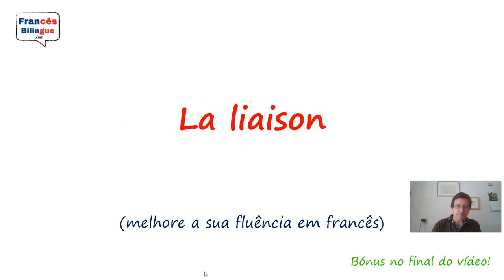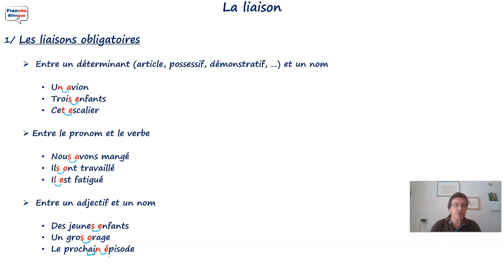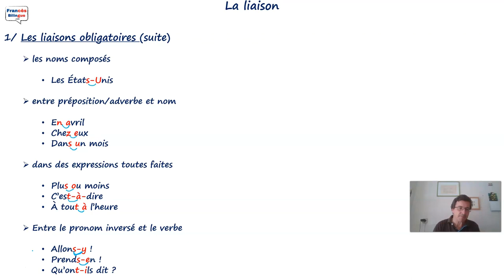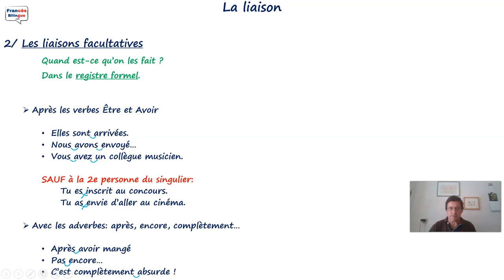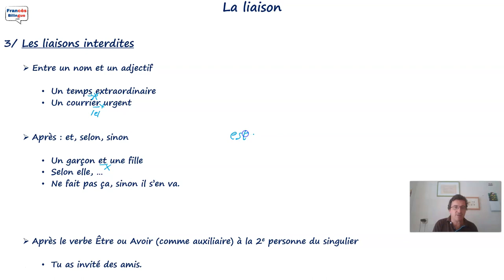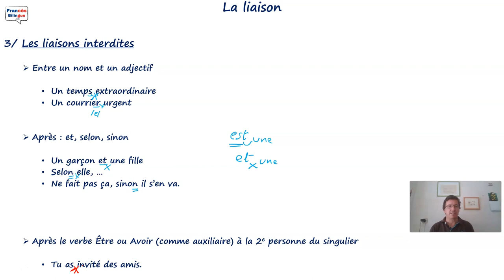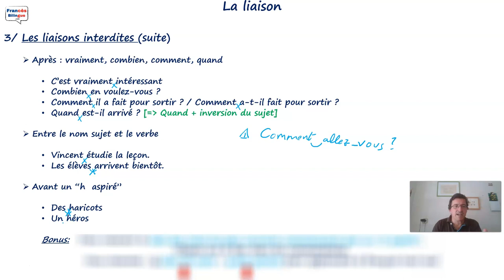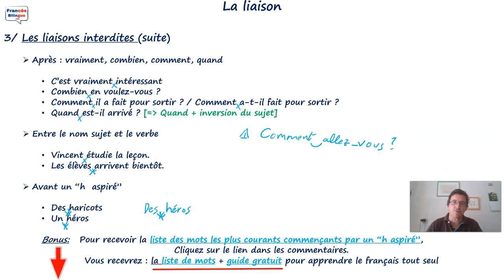La liaison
Neste vídeo vai descobrir os 3 tipos de "liaisons" (ligações entre palavras):

   - Les liaisons obligatoires ;
   - Les liaisons facultatives ;
   - Les liaisons interdites.